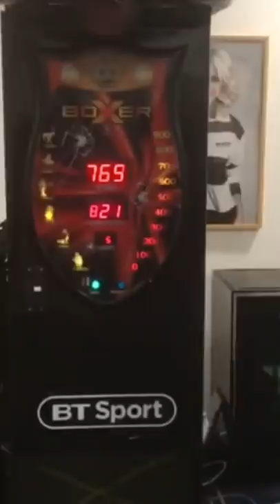Anthony Yarde, Tunde Ajayi, Big Ads & BT Sport security DESTORY punch machine & set record!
British boxer Anthony Yarde, trainer Tunde Ajayi and Big Ads from Stamina for Sale take on the punch machine at BT Sports Boxing HQ